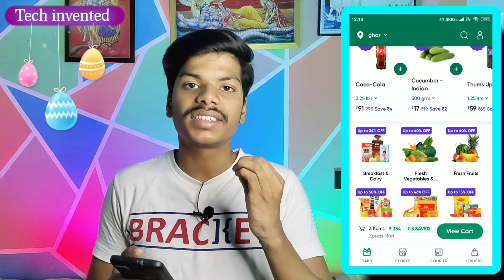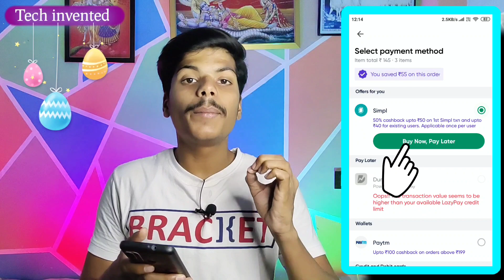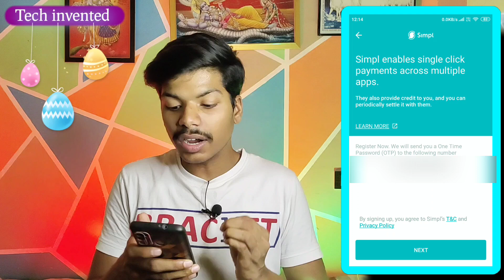Dunzo par simpl se payment kaise kare | how do payment on dunzo through simpl | Dunzo simpl offer